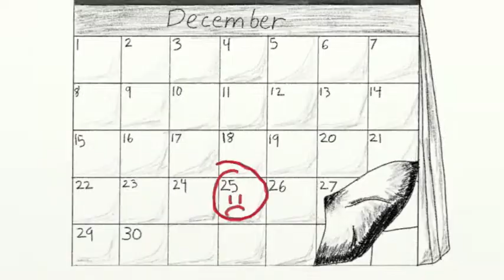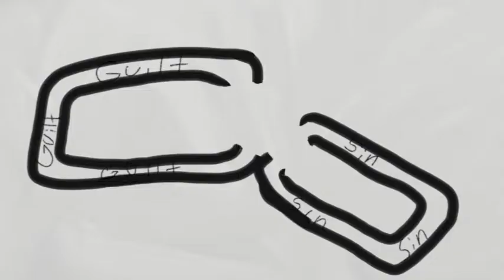Born to Die by Bebo Norman (Cover by Kelsey and Sydney Pryor)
This Christmas song has always been my favorite. So this season I decided to make a slideshow of pictures I drew and a song I played and Sydney sang.